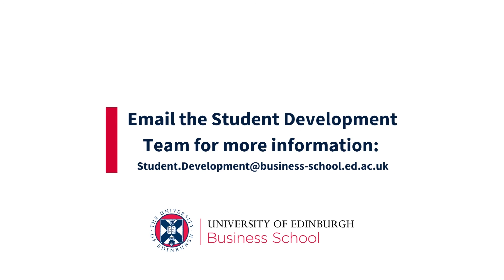Coaching at UEBS | Rachael's Coaching Experience